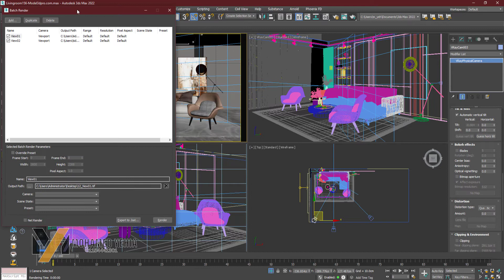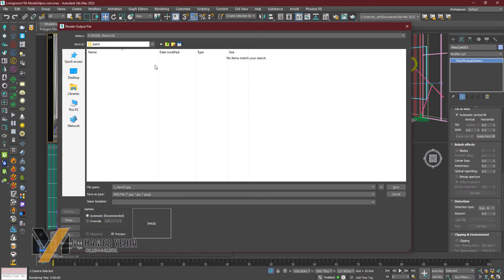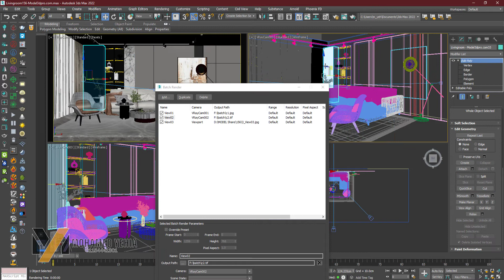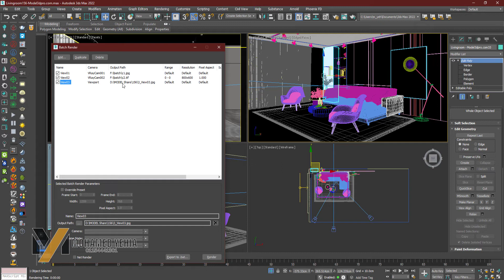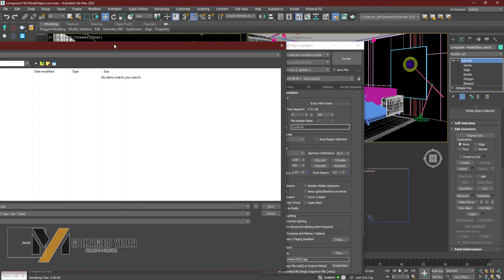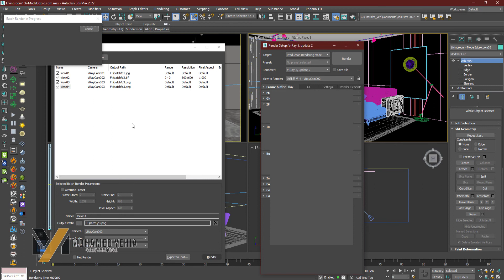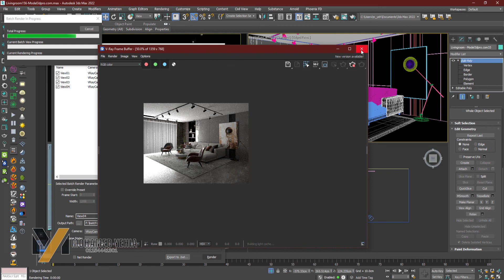3DMAX BATCH RENDER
فى الفيديو ده هنشوف إازاى نعمل ريندر لكذا كاميرا ورا بعض بمقاشات و كواليتي مختلفه بإستخدام أمر ال
BATCH RENDER

In this video am gonna explain how to render any number of cameras simultaneously with different resolutions and quality using BATCH RENDER